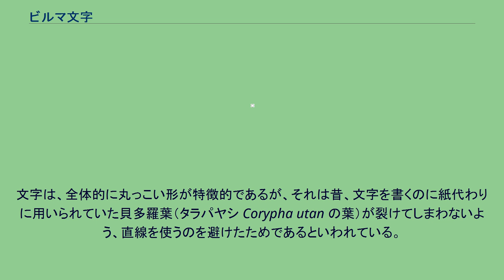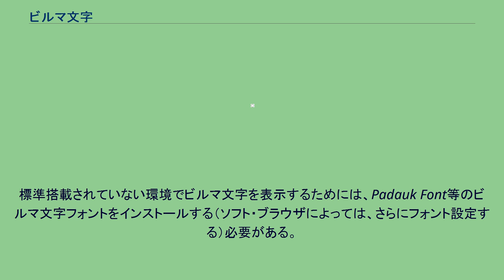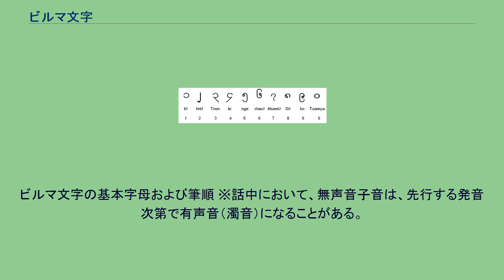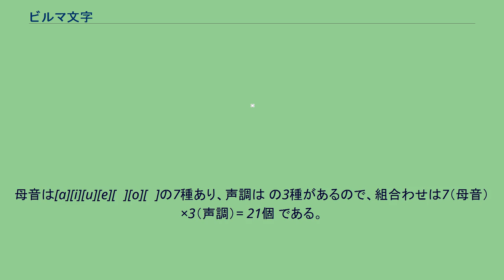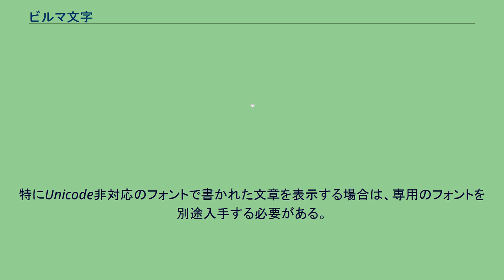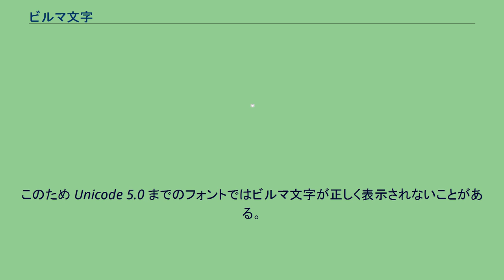ビルマ文字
ビルマ文字（ビルマ語: မြန်မာအက္ခရာ、MLCTS: mranma akkha.ra、ALA-LC翻字法: Mranʻ mā ʼakkharā、ビルマ語発音: [mjəmà ʔɛʔkʰəjà] ミャマー・エッカヤー; 英: Burmese script）は、主にミャンマー連邦共和国（旧ビルマ）の公用語ビルマ語の表記に用いる文字である。
ビルマに住むモン族が使っていた文字が、改変され11世紀後半ごろにビルマ語に使われるようになった。
子音を表す基本字母の周囲に母音記号と声調が組合わさり文字が形成される。
文字は、全体的に丸っこい形が特徴的であるが、それは昔、文字を書くのに紙代わりに用いられていた貝多羅葉（タラパヤシ Corypha utan の葉）が裂けてしまわないよう、直線を使うのを避けたためであるといわれている。
左から右へと綴る。
ビルマ語以外にモン語、シャン語、カレン語、パラウン語、およびサンスクリットやパーリ語などを書くのにも用いられる。
ただしこれらの言語を表記する場合にはビルマ語の表記では用いられない追加要素なども存在し、母音字の読み方もビルマ語と全く異なる場合が見られる（参照: ビルマ語以外を表記する場合）。
従前の多くのコンピュータ環境で、ビルマ文字の入力・表示は整備されていないのが現状である。
標準搭載されていない環境でビルマ文字を表示するためには、Padauk Font等のビルマ文字フォントをインストールする（ソフト・ブラウザによっては、さらにフォント設定する）必要がある。
なお、以下では、利用者の便宜を図り、一部に画像も併せて掲載する。
基本字母は、子音を表す。
子音を表す文字は33個ある。
ga, za, da など、同じ発音となる文字が複数あり、音声上（発声上）の子音は23種類である。
以下の表は、各段ごとに左から右へ読み、辞書の配列はこれに従う。
インド系文字であるため、デーヴァナーガリーやクメール文字と、ある一定程度は対応関係を見ることができるが、かなり崩れている。
以降の説明において斜体で示すラテン文字表記は、説明のための区別・書き分けの都合上、公式のラテン文字転写であるMLCTS式に準拠する。
ビルマ文字の基本字母および筆順 ※話中において、無声音子音は、先行する発音次第で有声音（濁音）になることがある。
（画像「ビルマ文字の基本字母および筆順」にも示した。スラッシュ「／」のあるものがそれ。スラッシュの前が元来の無声音子音。後が変化した有声音子音。） 上記の基本字母に、ျ（y [j]）、ြ（r [j]）、ွ（w [w]）、ှ（h [ ̥] - 鼻音などの無声化）といった4つの介子音記号（かいしいん記号）が付いたものを、複合文字という。
この4つの記号は、それぞれ単独でも基本字母と結びつくが、2~3の記号が結合して一緒に基本字母と結びつくこともある。
母音記号は、母音だけでなく声調を表す役割も担っているので、同じ音価でも声調の違いによって異なってくる。
母音は[a][i][u][e][ɛ][o][ɔ]の7種あり、声調は の3種があるので、組合わせは7（母音）×3（声調）= 21個 である。
表にまとめると、以下の通り。
また、ည（ny [ɲ]）とၲの組み合わせで、[i][e][ɛ]が表現されることもある。
なお、一部の母音には、デーヴァナーガリーやクメール文字など、他のインド系文字と同じく、独立した母音字もある。
末子音は、[ɴ]（鼻音「ン」）と[ʔ]（声門閉鎖音）の2種類のみ。
基本的には、က（k [k]）、စ（c [s]）、တ（t [t]）、ပ（p [p]）、င（ng [ŋ]）、ဉ（ny [ɲ] ※ညの異字体）、န（n [n]）、မ（m [m]）の8字母 （すなわち、上記した基本字母表の1列目と5列目） に、်（ビルマ語では အသတ် ビルマ語発音: [ʔət̪aʔ] アタッ という）を付加することで表現される。
ただし、どちらの場合も、末子音のみを単独で表現するわけではなく、他の記号も織り交ぜられつつ、先行する母音とひとまとめで表現されるので、上記した母音表現の延長線上のものとして捉えるといい。
前者の[ɴ]（鼻音「ン」）で終わるものは、上記した母音表現と同じく、3種の声調に合わせて3通りの形に分かれるが、後者の[ʔ]（声門閉鎖音）で終わるものは、3種の声調とは異なる高く短い音になるので、1通りしかない（これを4つめの声調と捉える考え方もある）。
複数の表記法が...